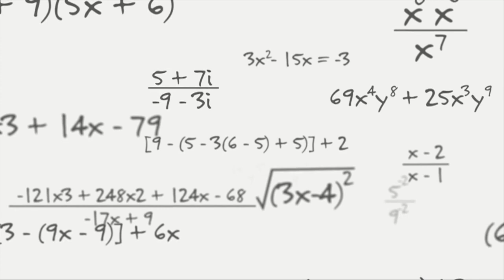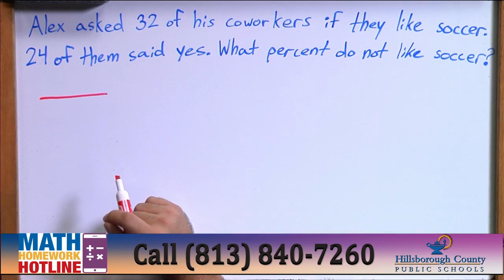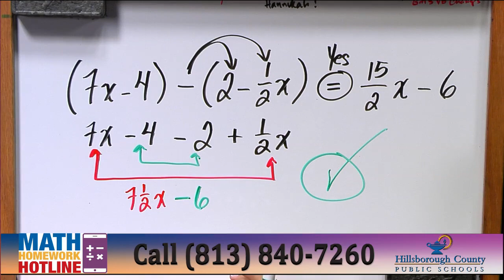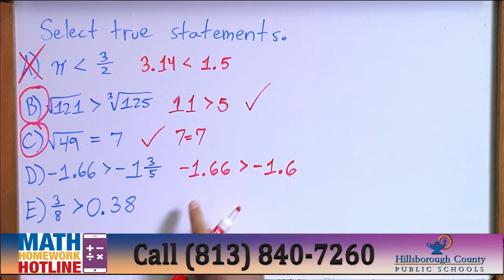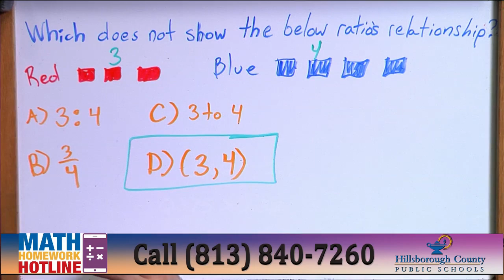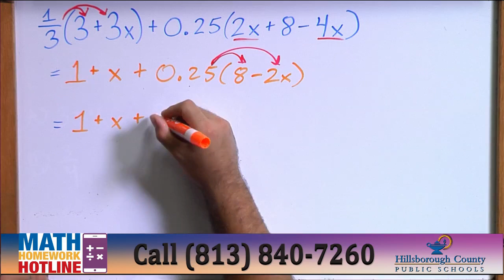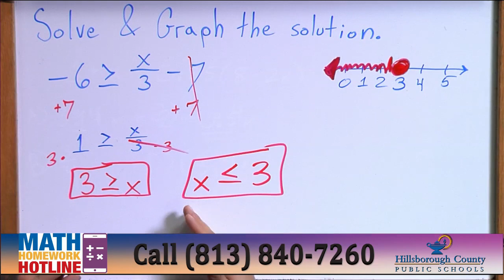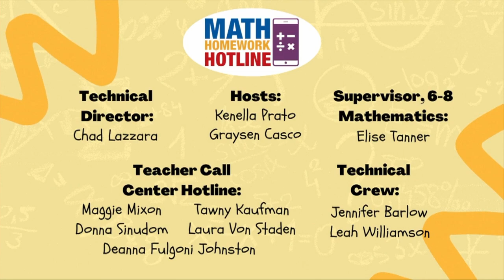Semester 1 Review (12-7-23)